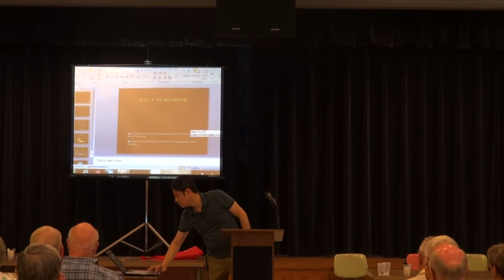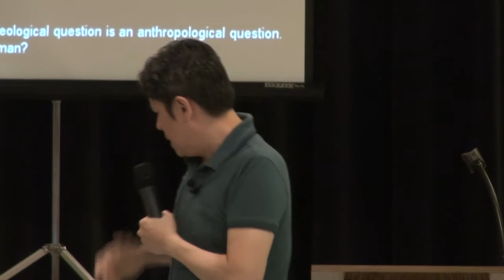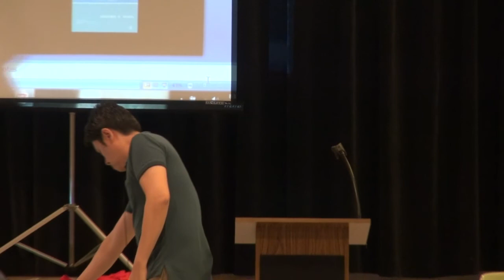Amici Gathering 2013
2013 Amici Gathering/Brunnerdale Reunion

Amici and their spouses; C.PP.S. members; anyone who attended Brunnerdale Seminary and their spouses; and Companions who attended the Amici gathering / Brunnerdale reunion on July 26-28 at St. Charles Center in Carthagena, Ohio.Amici of the C.PP.S. have a bond with the Missionaries of the Precious Blood. Originally founded as a way for former priests and brothers to reconnect with the Congregation that formed them, Amici now include those who once studied at one of the Missionaries' seminaries or colleges.

Amici Amici feel that the Missionaries of the Precious Blood helped form them into the people they are today. Many of them work in the helping professions.

The group has been an inspiration to many and is a living example of the Missionaries' belief in the importance of reconciliation.